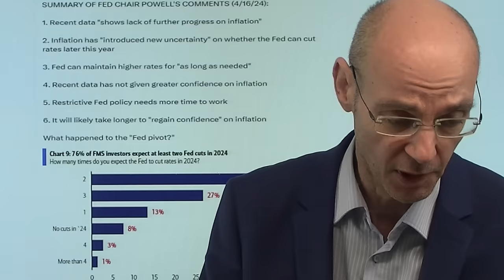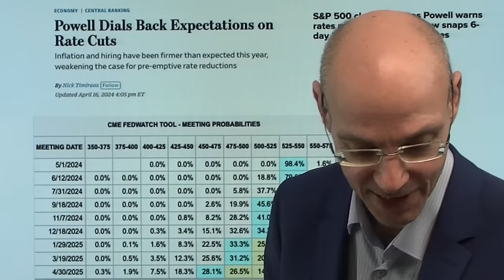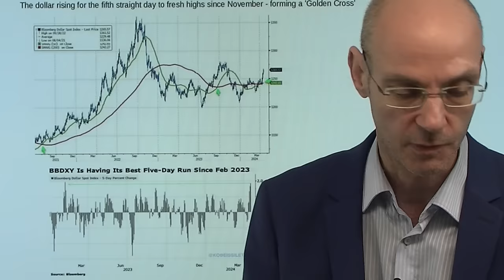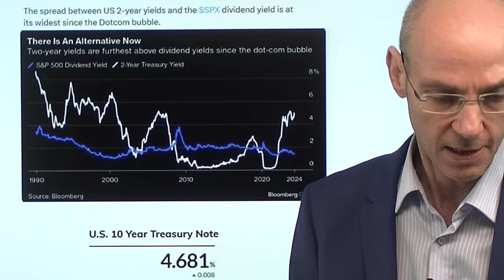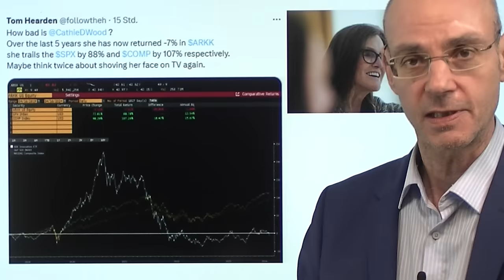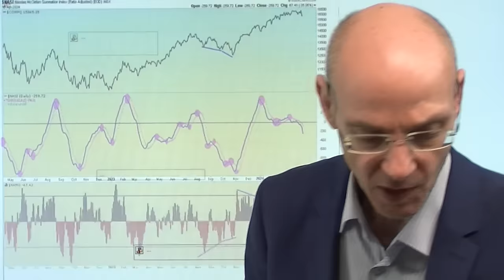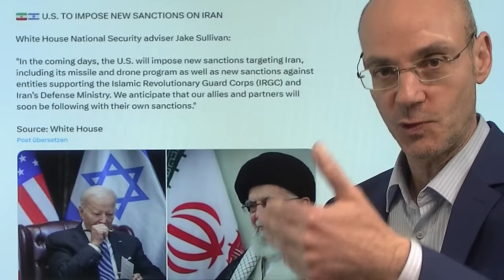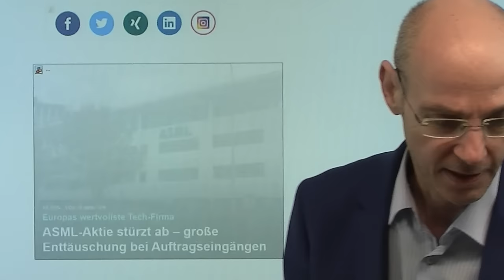Aktien: 2 schlechte Nachrichten - Zinsen und Zweifel an KI-Blase! Videoausblick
Hinweise aus Video:

1. Fed kann Zinsen „so lange wie nötig“ hoch halten, mahnt Powell

2. ASML-Aktie stürzt ab – große Enttäuschung bei Auftragseingängen

Aktien müssen heute zwei schlechte Nachrichten verarbeiten: erstens hat Fed-Chef Powell einer Senkung der Zinsen in absehbarer Zeit eine klare Absage erteilt, und zweitens zeigen die Zahlen von ASML, dass die Nachfrage nach Chip-Maschinen offensichtlich stark sinkt - wodurch die KI-Euphorie einen empfindlichen Rückschlag erleiden dürfte. Die ASML-Zahlen belasten zu Beginn des Handels vor allem Tech-Aktien - inzwischen sind die Aktienmärkte aber im kurzen Zeitfenster überverkauft (aber nicht im größeren Zeitfenster). All das im Umfeld geopolitischer Unsicherheit (Israel-Iran), steigender Kapitalmarkt-Zinsen (Renditen) - wenn nun auch die bisher alles übertünchende KI-Blase in sich zusammen fällt, wird es schwer. Aber Erholungen sind angesichts der aktuellen Überverkauftheit jederzeit möglich, vor allem wenn der Gegenschlag Israels milder ausfallen sollte als befürchtet..